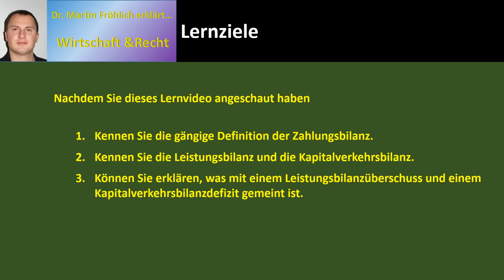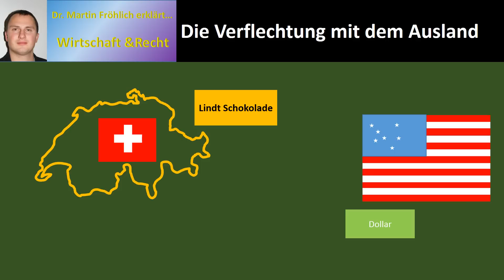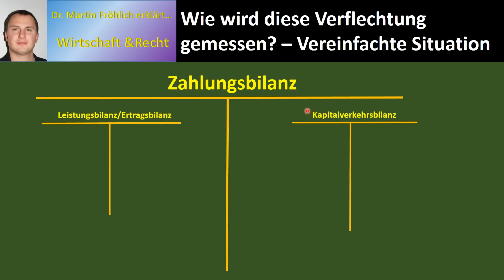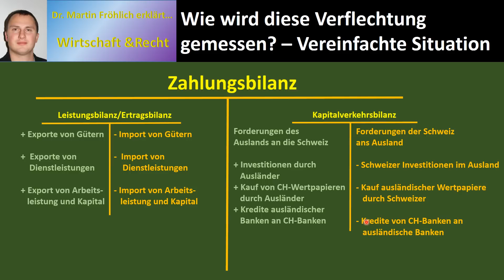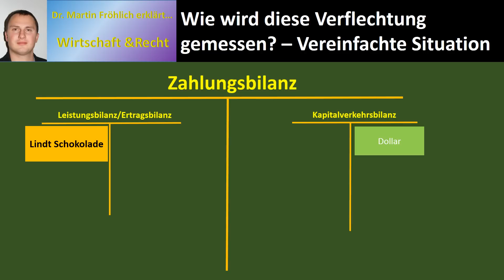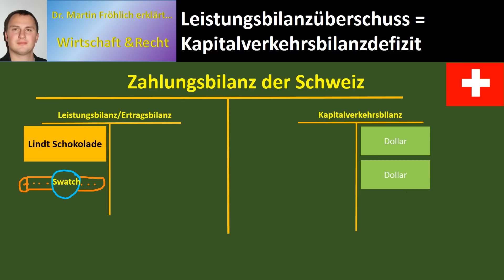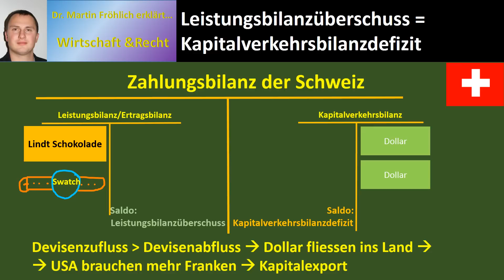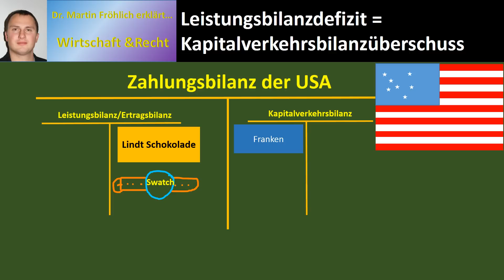Zahlungsbilanz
Dieses Video erklärt grundlegend die Funktionsweise der Zahlungsbilanz.